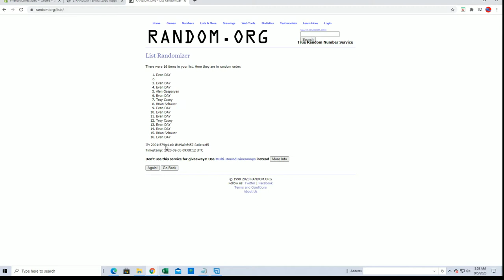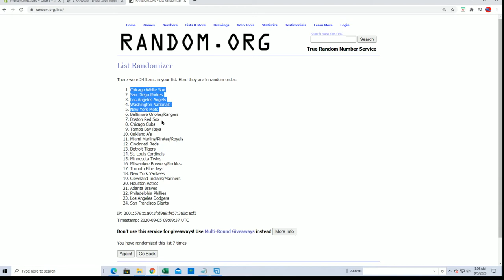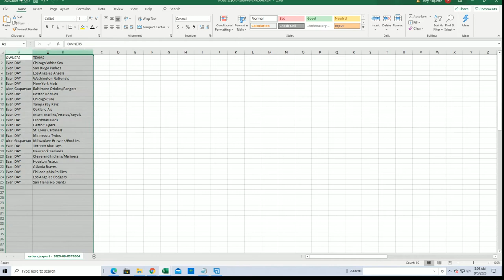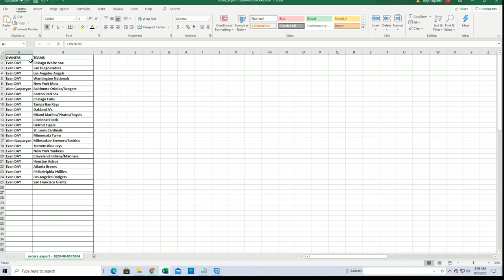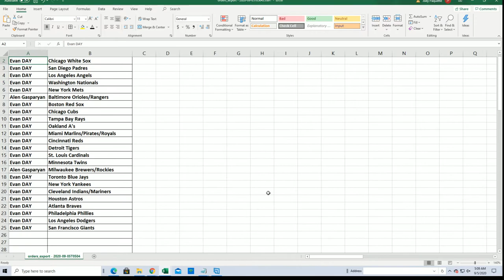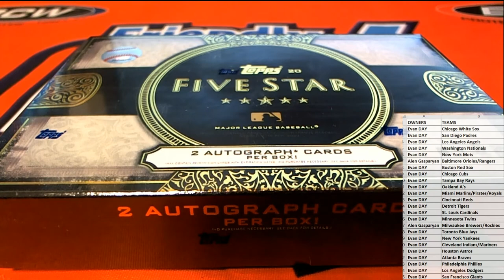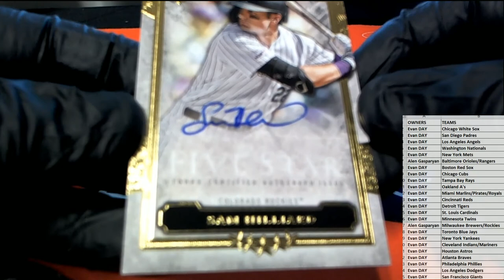2020 Topps Five Star Baseball ID 20FSTARTEAMS116